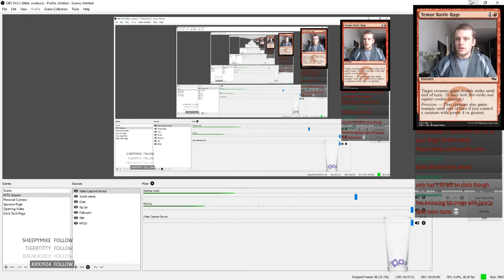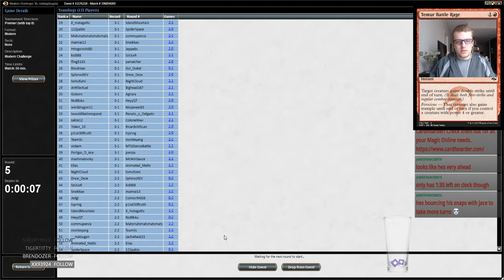Modern Challenge 2/17/2018 Round 5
2 Abrupt Decay
2 Bloodstained Mire
1 Breeding Pool
4 Death's Shadow
4 Fatal Push
1 Forest
1 Godless Shrine
4 Inquisition of Kozilek
2 Jace, the Mind Sculptor
2 Liliana of the Veil
4 Mishra's Bauble
1 Misty Rainforest
2 Overgrown Tomb
4 Polluted Delta
4 Street Wraith
3 Stubborn Denial
1 Swamp
4 Tarmogoyf
4 Thoughtseize
4 Traverse the Ulvenwald
4 Verdant Catacombs
2 Watery Grave

3 Collective Brutality
2 Disdainful Stroke
1 Flaying Tendrils
1 Jace, the Mind Sculptor
1 Liliana, the Last Hope
4 Lingering Souls
2 Maelstrom Pulse
1 Stubborn Denial